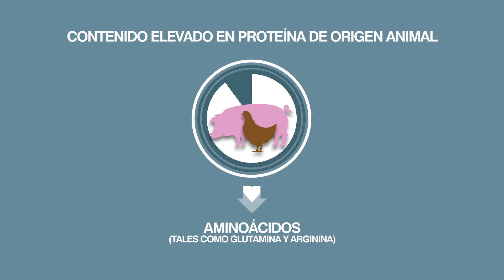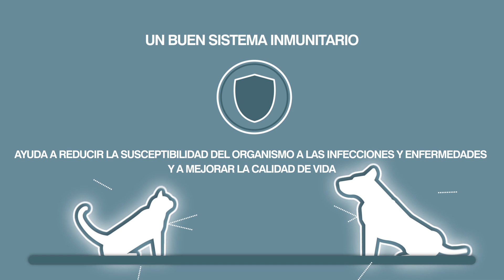Soporte inmunitario con Veterinary HPM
Gracias a su alto contenido en proteína de origen animal Veterinary HPM ayuda a proporcionar los aminoácidos claves en el soporte de la respuesta inmunitaria del organismo.

Consulta toda nuestra linea de alimentos para perros y gatos